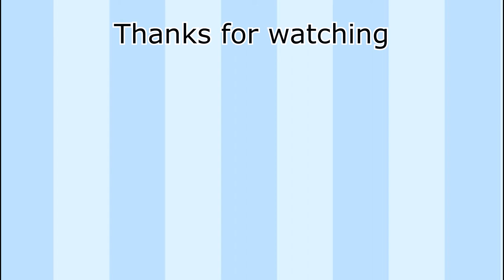รีวิวซีรีส์ Inspector Koo นักสืบอัจฉริยะ by KSERIES MAN ^^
ซีรีส์แนว สืบสวน / คอมเมดี้ เรื่องราวของ คูคยองอี (อียองแอ) อดีตสายสืบสาวฝีมือดีที่กลายมาเป็นคนเก็บตัว ติดเกม ติดแอลกอฮอล์ จากเหตุการณ์ในอดีต ที่ได้รับการจ้างวานจากรุ่นน้องให้มารับงานเป็นนักสืบประกันภัย ในการสืบหาสาเหตุการตายของลูกค้าประกันของรุ่นน้องเธอ ที่ดูเหมือนจะเป็นคดีธรรมดาๆ แต่เมื่อสืบสวนไปเรื่อยๆทำให้เธอได้พบกับเบาะแสที่ชี้ไปยังฆาตกรต่อเนื่องคนนึงที่มีความเกี่ยวข้องกับอดีตอันแสนเจ็บปวดของเธอ
เรื่องราวจะเป็นอย่างไรต่อไปมาลองติดตามรับฟังและรับชมไปกับผม KSERIES MAN !